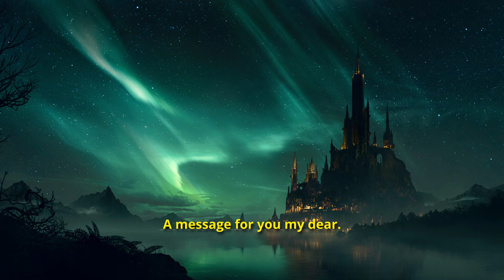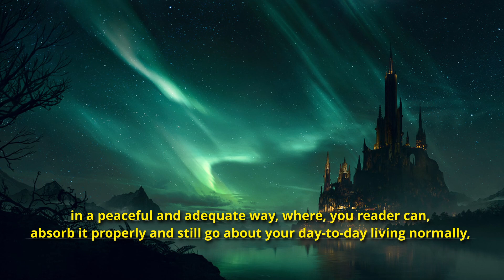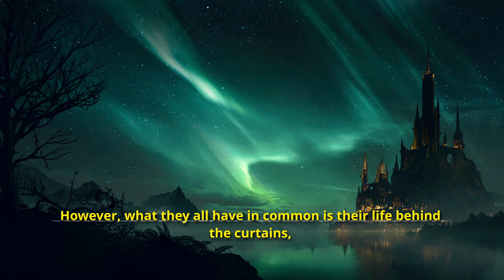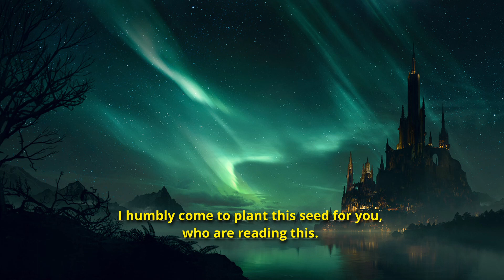1 Hour of Calming Music to Relax, Sleep, Study and Work | 963 HZ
Anxiety can be a significant barrier for people who want to create and post content on YouTube. Fortunately, there are some strategies that can help manage these feelings and allow you to focus on creating quality content for your audience.

Planning and preparation: It is important to plan and prepare the content in advance. This will allow you to have a clear idea of what you want to communicate and reduce last-minute anxiety. Consider creating a list of topics, a script, or a storyboard before you start recording.

Practice: Practice can help improve confidence and reduce anxiety. Consider practicing your presentation in front of friends or family before posting your content. You can also record a draft to help you feel more comfortable before recording the final video.

Take deep breaths and relax: When you start feeling anxiety, try taking deep breaths and relaxing. This can help you focus on the present moment and reduce the feeling of panic. Consider relaxation techniques such as meditation or yoga to help you cope with the physical symptoms of anxiety.

Be authentic: Remember that authenticity is key on YouTube. Try not to worry too much about perfection and be yourself. Your audience will appreciate your authenticity and connect with you in a more meaningful way.

Handle comments constructively: It is important to remember that comments are just opinions and do not always reflect reality. If you receive negative comments, try to handle them constructively and remember that you are doing your best.

Seek help: If anxiety is seriously affecting your ability to create content for YouTube, consider seeking professional help. A therapist or counselor can help you develop strategies to cope with anxiety and allow you to continue doing what you love.

Creating content for YouTube can be a fun and rewarding activity, but it can also be challenging. With some strategies to deal with anxiety, you can overcome this barrier and achieve your content creation goals. Remember that practice, authenticity, and planning are key to success on YouTube, and that it is important to take care of your mental and emotional health throughout the process.

Show your admiration to the creator.

DON'T WORRY IT IS NOT A LINK FOR SELLING.